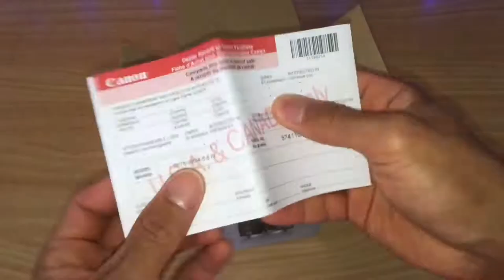Canon EF 75-300mm Quick Unbox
In this video I’ll be showing how 75-300mm lens look like out of the box. Enjoy!

-Camera-
CANON EOS REBEL SL2/200D (Newest Model SL3)

-Lens-
Canon EF-S 10-18mm f/4.5-5.6 IS STM Lens
Canon 18-55mm Lens
Canon EF 50mm f/1.8 STM Lens
Canon EF 75-300mm Zoom Lens

-Microphones-
DJI Mic
Rode VideoMicro

-Memory Cards-
SanDisk 1TB Extreme PRO Portable SSD
SanDisk 256GB Extreme SDXC UHS-I Memory card
SanDisk 64GB Extreme microSDXC UHS-I Memory Card with Adapter
SanDisk 128GB Extreme microSDXC UHS-I Memory Card with Adapter

-Bag-
Canon EOS Black Shoulder Bag 100ES

-Tripod-
Joby Handypod

-Drone_
DJI Spark

First time on my page, did you like it!?